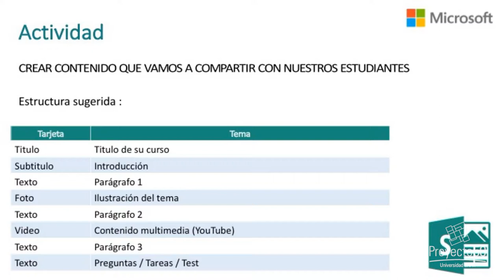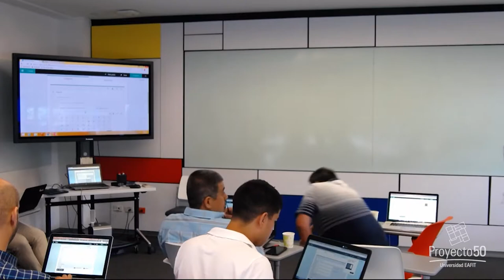Aula invetida con herramientas de Microsoft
Orientado por: Matéo Adda

El objetivo de este taller es profundizar en el significado del concepto de aula invertida y, a partir de su comprensión, usar herramientas de Microsoft útiles para poner en escena este tipo de metodología de aprendizaje activo.